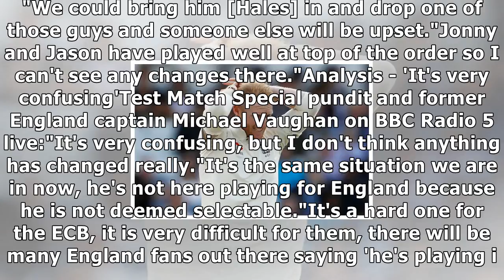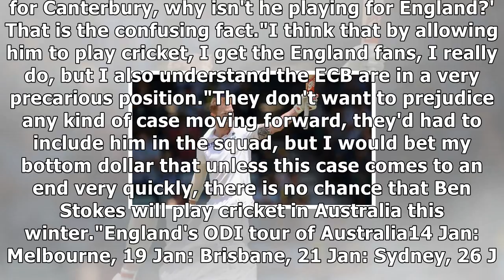Ashes: ben stokes & alex hales unlikely to play despite england odi call-up